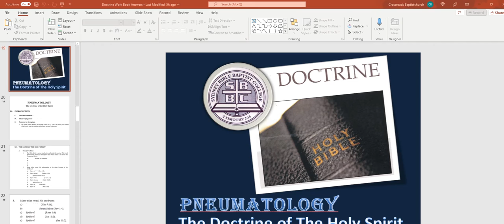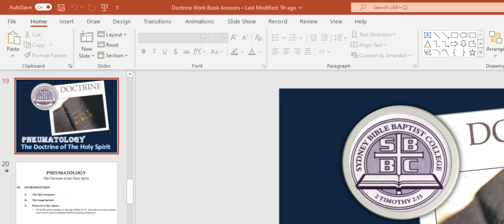Bible Doctrine - Christology Continued Part 2